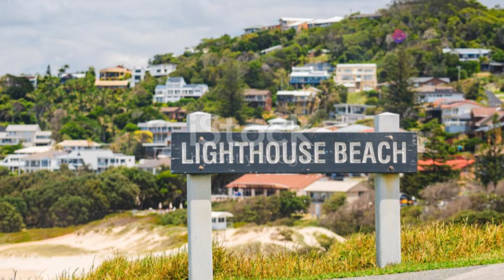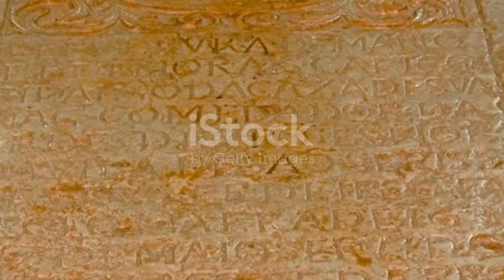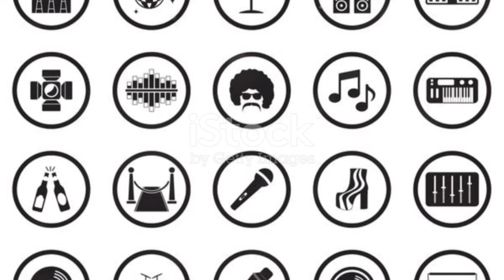केरल की यात्रा: गॉड्स ओन कंट्री"Kerala in 4K: Breathtaking Views of God's Own Country"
ABOUT ME
I'm Ajaj
I am full-Time travelers now.
I love solo travelling & visit new Place.